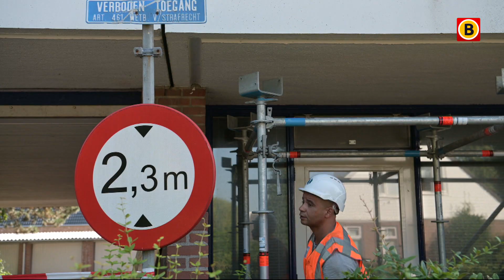Ingestorte balkons: bewoners mogen nog niet naar huis | Omroep Brabant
De bewoners van het appartementengebouw aan het Luitenant Looymanshof in Oudenbosch slapen vrijdagnacht nog niet in hun eigen bed. Donderdag braken spontaan twee balkons af, waarna het hele gebouw uit voorzorg werd ontruimd. De gemeenten wacht eerst de resultaten af van het onderzoek door een constructeur. Al het Brabantse nieuws volgen?